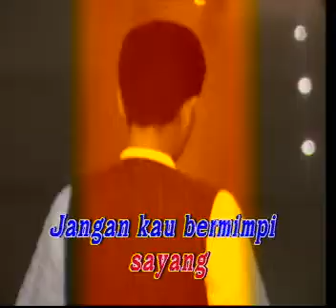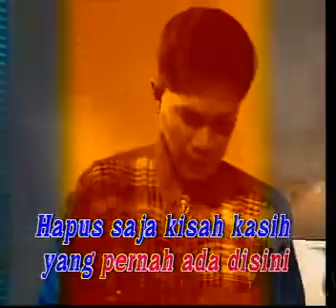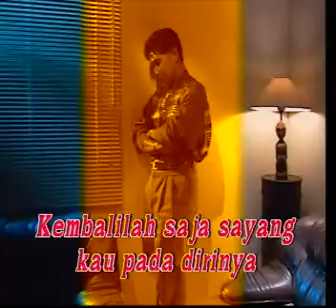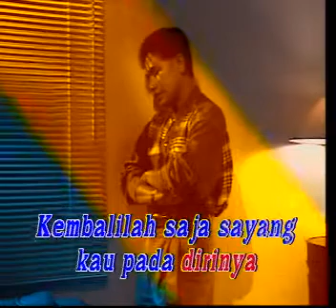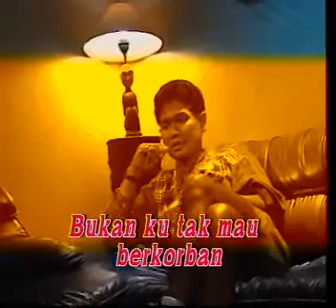Obbie Messakh - Aku Bukan Yang Dulu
Trivia:
1. Ada lirik tambahan dalam lagu ini, yang ditandai dengan tanda siku "[]".

Aku Bukan Yang Dulu (Cipt: Obbie Messakh)

Jangan kau bermimpi sayang
Hidup bersama denganku!
Aku bukan yang dulu, yang dulu yang dulu
Yang pernah mengagumimu
Kembalilah saja sayang, kau pada dirinya
Hapus saja kisah kasih yang pernah ada disini

Kau tahu mana mungkin diriku melupakan dirimu
Dari ujung rambut sampai ujung kakimu
Mana bisa kulupa?
Sayangnya, mengapa bertemu lagi?
Disaat kau telah berdua dengannya ho ... ho ...

Maafkanlah diri ini
Bukan ku tak mau berkorban
Habis rupiah sudah bicara bicara
Cintapun berubah dusta

[Sayang kasih tak sampai, sayang putus di jalan]
[Habis yang dicinta, dirimu disayang milik orang]

Hu ... hu ... hu ... hu ... hu ... hu ... hu ...

Mana bisa kulupa?

Maafkanlah diri ini
Cintapun berubah dusta

Cintapun berubah dusta!